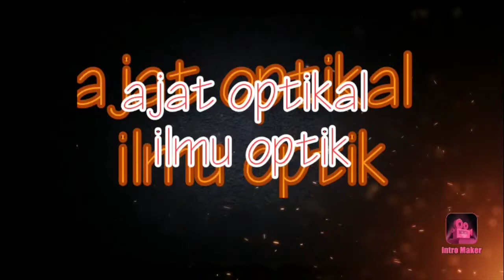Lensa Kacamata Paling Bagus || Seperti apa?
Video ini membahas Lensa Kacamata Paling Bagus terutama syaratnya. Syarat lensa yang paling bagus yang pertama adalah bilangan abbe yang tinggi. Video lainnya di
Lensa kacamata terbaik adalah lensa kacamata yang nilai abbe nya tinggi yaitu diatas 50. Kacamata bagus adalah kacamata yang lensa nya ada anti uv dan sinar biru nya.Memilih lensa kacamata untuk minus tinggi , harus memiliki indeks bias yang tinggi. Cara memilih lensa kacamata harus melihat 5 faktor.